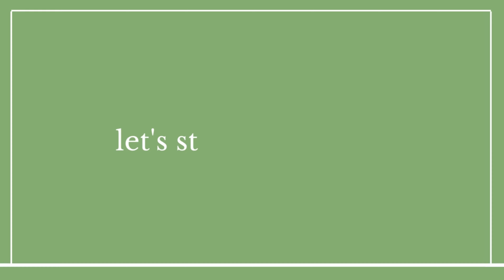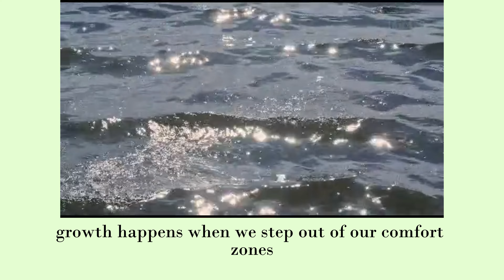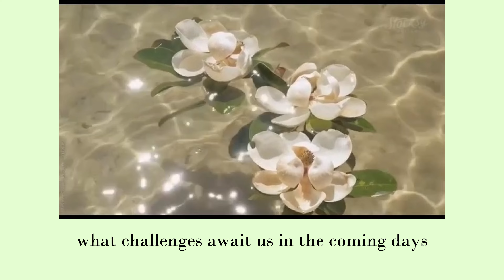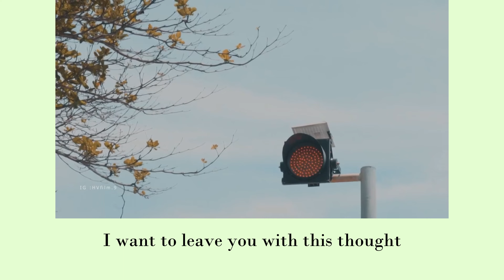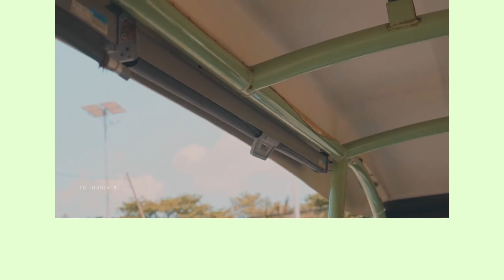Growth Together: 30-Day Wellness Challenge Series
Welcome to our 30-Day Wellness Challenge Series! I'm THAT GURLL, and I am thrilled to have you join me on this incredible journey towards a healthier and happier life.

In this series, we will embark on a 30-day adventure filled with daily challenges aimed at nurturing our physical, mental, and emotional well-being. Each day, I'll be sharing a short and exciting YouTube video, presenting a new challenge for you to take on.

From fitness challenges to mindfulness exercises, healthy habits, and much more, this series will be packed with diverse activities to help us grow, transform, and discover the best version of ourselves.

Whether you're a seasoned wellness enthusiast or just starting your wellness journey, this series is designed for everyone. Let's support and motivate each other throughout this transformative experience!

Share your experiences, progress, and thoughts in the comments. I'm excited to connect with each one of you as we uplift and empower ourselves together.

Thank you for being a part of this community dedicated to self-improvement and wellness. Get ready for an amazing 30-day adventure!

Credits
videos: Pinterest
Meditation by Rouze
Maryanne Gobble
Watch Store
hvfilm.9
Miranda